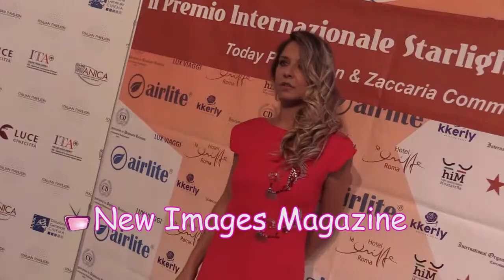Miryam Catania "Signora in rosso"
Signora in rosso, la Miryam Catania che si è presentata a ritirare il Premio Starlight nella sala Pavillon dell'Hotel Excelsior. Abito elegantissimo che ha messo in risalto il tonico corpo dell'attrice sempre più in solitario visto che da un po di tempo la si vede agli eventi mondani senza il suo Luca Argentero. Impegni di lavoro diversi, si giustificano i due, ma la realtà li vede sempre più lontani, almeno nella vita pubblica.